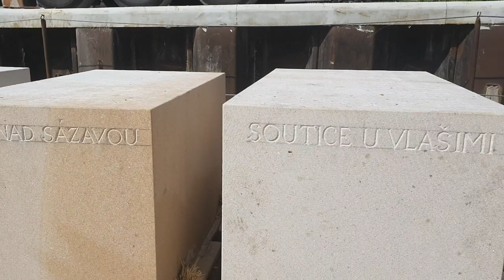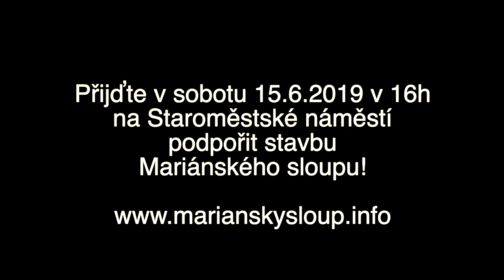Plavba kamenů Mariánského sloupu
Přijďte podpořit stavbu Mariánského sloupu 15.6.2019 v 16h na Staroměstské náměstí.

Vemte sebou přátele, ať je vidět, že Mariánský sloup na Staroměstském náměstí lidé chtějí!